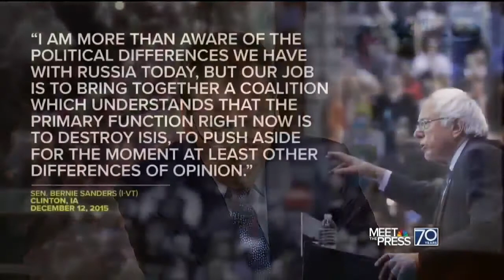Bernie Sanders on Meet the Press, Condemns Trump's Missile Strike & Invokes Iraq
Bernie Sanders on Meet the Press, condemns Trump's missile strike but defiantly plays into mainstream media's narrative.